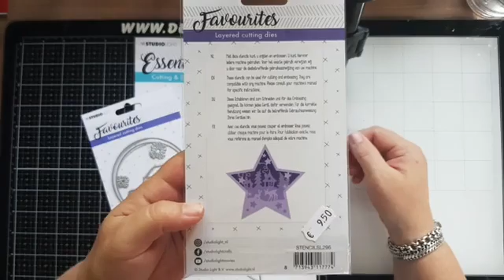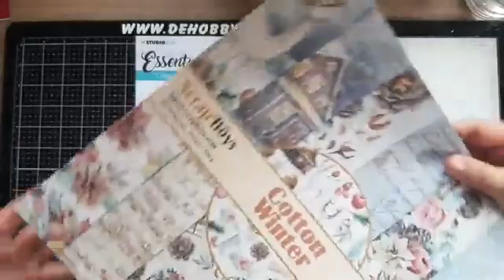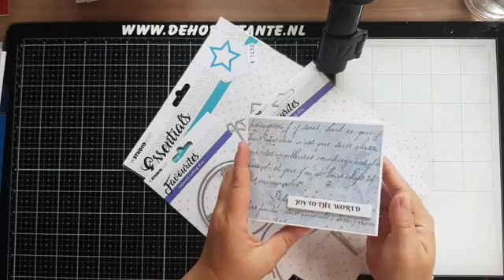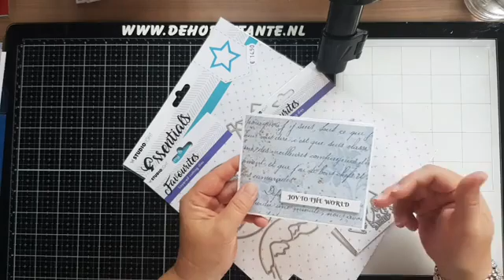Doorkijkkaart met Studio Light - De Hobbytante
Deze video is van een Facebook Live.